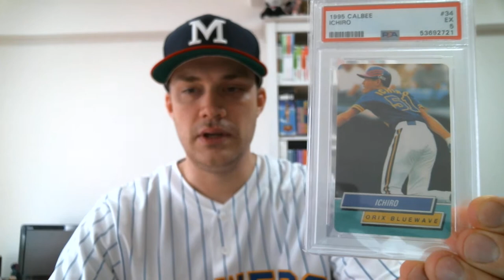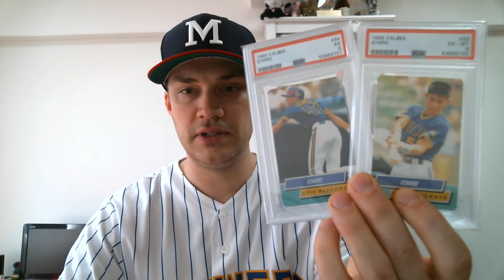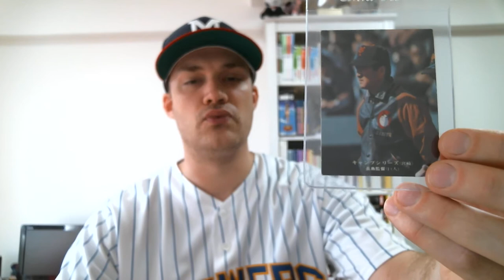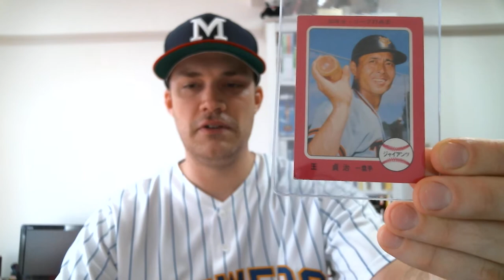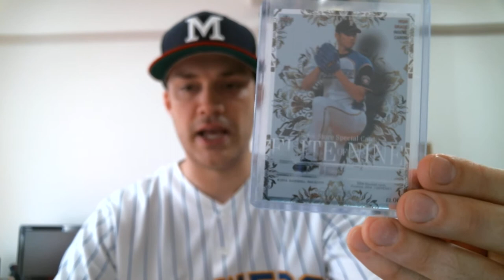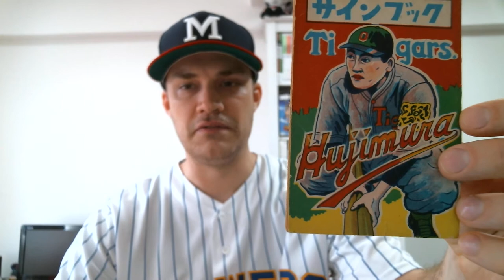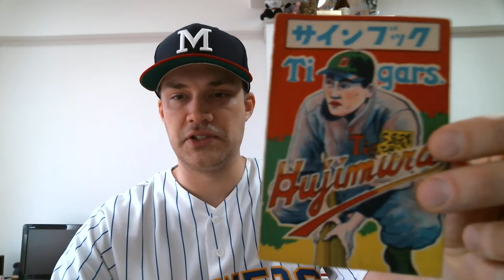A Few Japanese Cards + Channel Shoutouts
Hardball Crazy